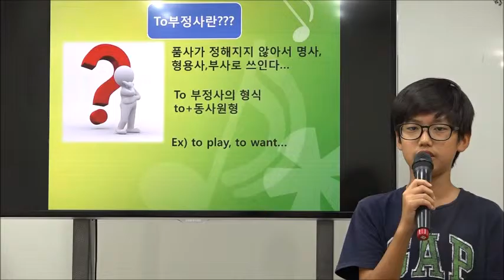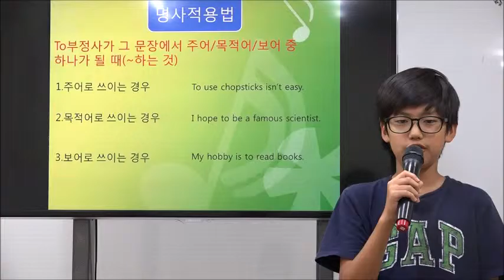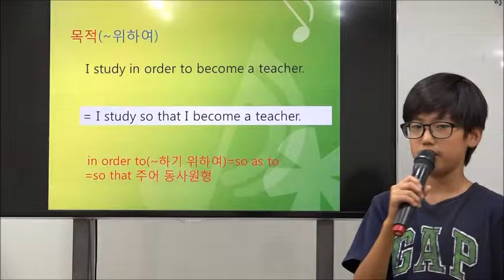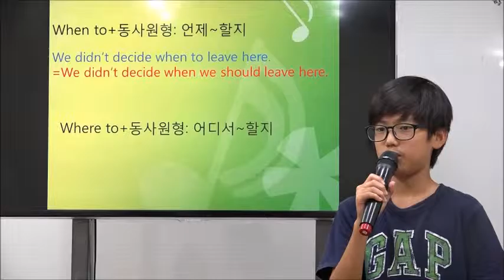이주화어학원 문법발표_중1vj5김기은